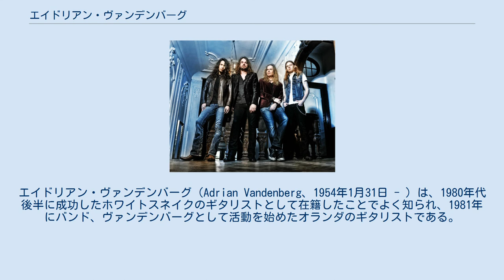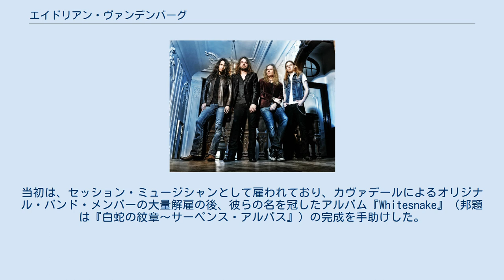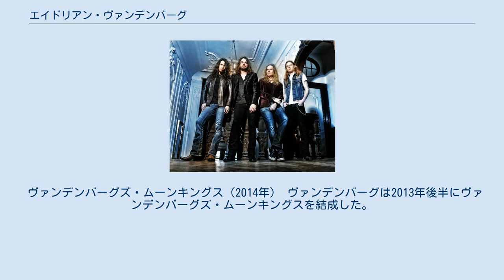エイドリアン・ヴァンデンバーグ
オランダのヘヴィメタル・ミュージシャン
エイドリアン・ヴァンデンバーグ（Adrian Vandenberg、1954年1月31日 - ）は、1980年代後半に成功したホワイトスネイクのギタリストとして在籍したことでよく知られ、1981年にバンド、ヴァンデンバーグとして活動を始めたオランダのギタリストである。
2013年、エイドリアンは新しいバンドを結成した。
そのヴァンデンバーグズ・ムーンキングスは、ニュー・アルバムをレコーディングし、2014年の初めにリリースされた。
 オランダのデン・ハーグで生まれたエイドリアン・ヴァンデンバーグは、もともと1978年にセルフタイトルのアルバムをリリースしたオランダのバンド、ティーザー (Teaser)のリード・ギタリストであった（ギタリストのジェイク・E・リーをフィーチャーしたアメリカのTeaserとは別バンド）。
その後、自身のバンドを単にヴァンデンバーグと名付け、1980年代に3枚のアルバムをリリースした。
『ネザーランドの神話』『誘惑の炎』『アリバイ』である。
彼らは間違いなくギターのレイヤーとハーモニーをフィーチャーしたバラード曲「Burning Heart」と、アルバム『誘惑の炎』収録の「Friday Night」で最もよく知られている。
広い範囲にわたってツアーを行い、1982年後半には英国のマイケル・シェンカー・グループ、1983年にはキッスをサポートした。
 エイドリアン・ヴァンデンバーグは、もともと1980年代初頭にホワイトスネイクに加わるようにアプローチされ、デイヴィッド・カヴァデールからは、ギターのスキルだけでなく、作詞作曲の才能とバンドリーダーとしての能力も買われていた。
自身のバンドであるヴァンデンバーグの成功と、トップ40ヒット「Burning Heart」によって、当初はその申し出を辞退した。
しかし1986年までに、レコード会社からのコマーシャルな内容を求める圧力と、その成功が頭打ちになったということもあり、彼はあっさりヴァンデンバーグを解散させ、ホワイトスネイクのカヴァデールに加わることを同意した。
当初は、セッション・ミュージシャンとして雇われており、カヴァデールによるオリジナル・バンド・メンバーの大量解雇の後、彼らの名を冠したアルバム『Whitesnake』（邦題は『白蛇の紋章〜サーペンス・アルバス』）の完成を手助けした。
彼はホワイトスネイクのナンバー1ヒット曲「Here I Go Again」にソロを提供したが、ギタリストのジョン・サイクスがアルバムのその他すべてのリード・ギターとリズム・ギターを演奏した。
 成功となったワールド・ツアーとMTVでの3本のビデオの大規模な放映の後、ヴァンデンバーグは続くアルバム『スリップ・オブ・ザ・タング』において、すべての音楽を共同で作曲した。
怪我のためにアルバムのレコーディングに参加できなくなったため、カヴァデールはリード・ギターとリズム・ギターの両方をレコーディングするためスティーヴ・ヴァイに協力を求めた。
ヴァンデンバーグはバンドと一緒に演奏するのに十分なほど回復し、ヴァイと共にツイン・ギターの役割で、アルバムをサポートするツアーに参加した。
ホワイトスネイクが1990年に解散した後、1994年のアルバム『グレイテスト・ヒッツ』に伴う再結成ツアーでも、ホワイトスネイクの一員として復帰を果たしている。
再び1997年のアルバム『レストレス・ハート』でもカヴァデールと曲を共作した。
今回は、彼のストレートでブルージーなアルバムにおいて、すべてのギターを演奏し、有名なロック/メタルのネオ・クラシックと呼べるナンバーを排除し、元々大きな影響を受けていたジミ・ヘンドリックス的な方向に向かわせた。
彼はまた、ホワイトスネイクによるアンプラグド・アコースティック・アルバム『スターカーズ・イン・トーキョー〜アコースティック・ライヴ・イン・ジャパン』でもコラボレーションを行った。
 ホワイトスネイクの後、元リトル・シーザーの歌手ロン・ヤング、エイドリアンとはホワイトスネイク時代のバンドメイトでベーシストであるルディ・サーゾとドラマーのトミー・アルドリッジをフィーチャーしたバンド、マニック・エデンで演奏を行っている。
エイドリアンが1994年のアルバム『グレイテスト・ヒッツ』に伴うホワイトスネイ...